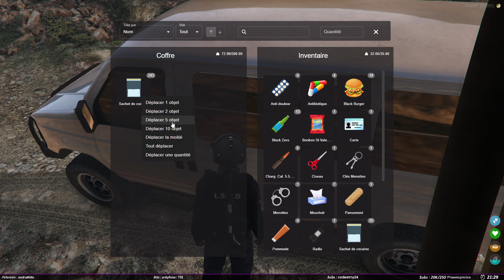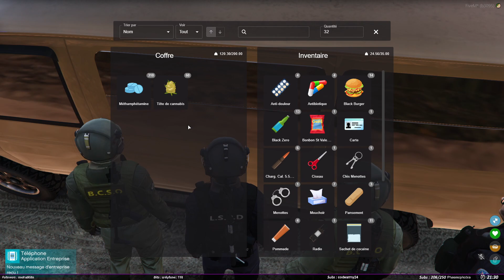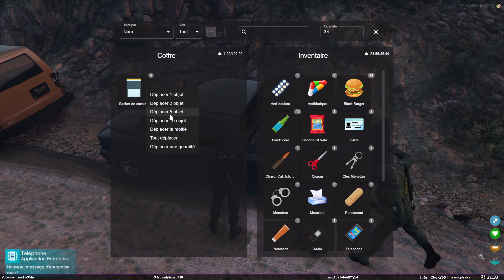[21JumpClick] LSPD - Sergent Roxane Val (30) Episode 135.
Rediffusions Twitch de MissCliick_ sur GTA RP !